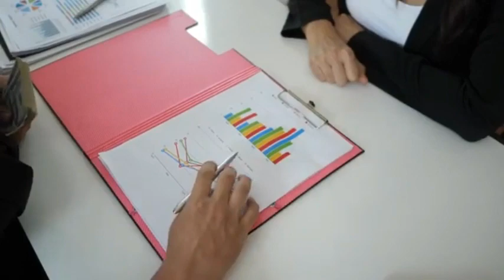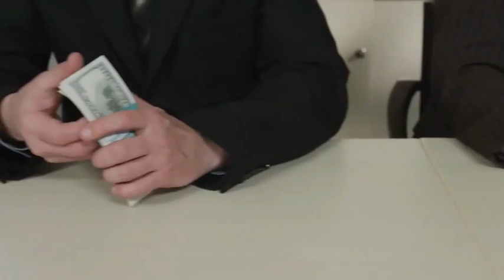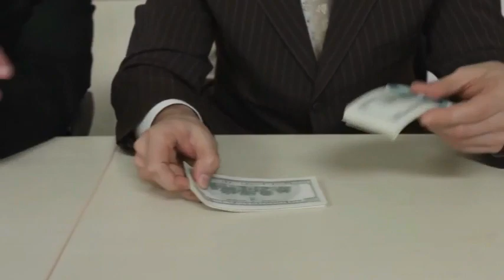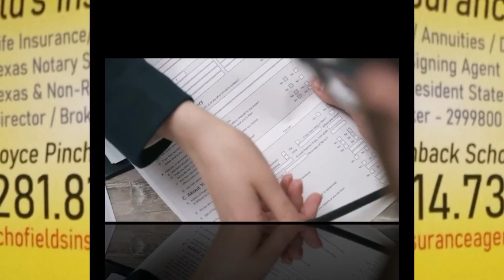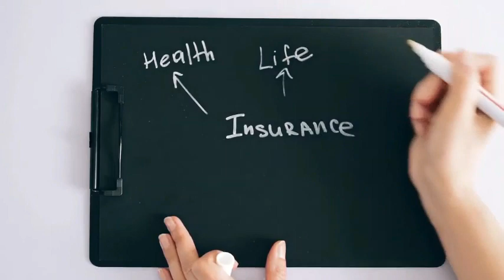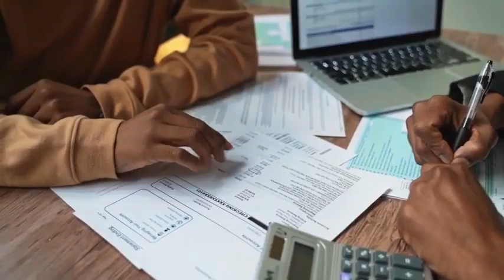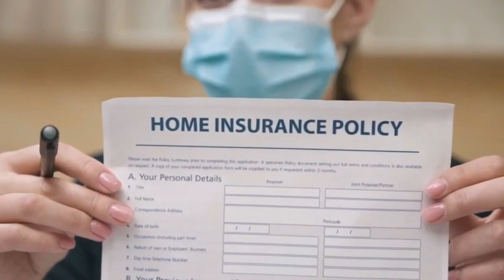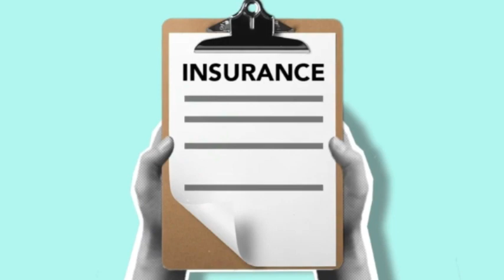SCHOFIELD'S INSURANCE AGENCY 281 814 7332 Call NOW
VIDEO AD MADE BY BRUCE MIDDLETON 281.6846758